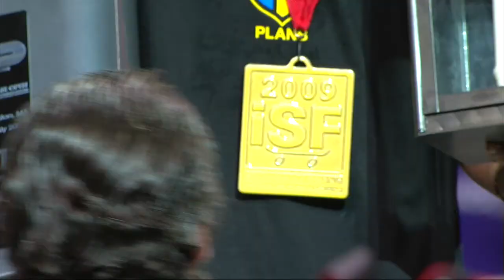Boston Skate Open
Check out the crazy thrills and spills from Skateboarding Park at the second Dew Tour stop in Boston, MA.